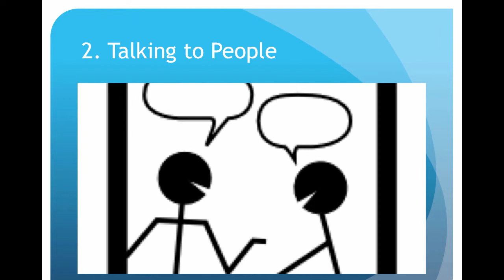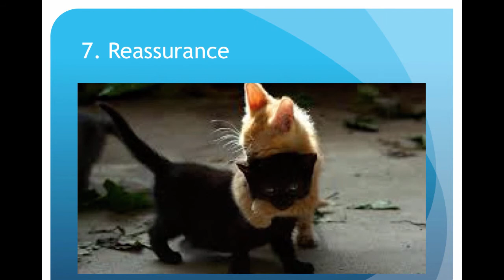How to Overcome Depression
Table of Contents:

00:19 - 1 Exercise
00:36 - 2. Talking to People
00:45 - 3. Giving Random Gifts of Kindness
01:00 - 5. Writing
01:16 - 7. Reassurance